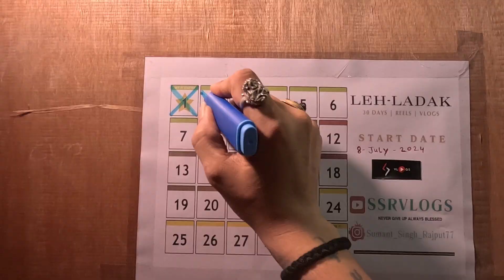Ladakh Me Dusra Din Aur Itna Pyar Mila | 30 DAYS CHALLENGE